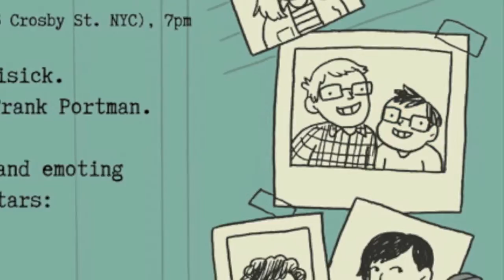King Dork Approximately: Party Trailer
7 PM
Housing Works
126 Crosby Street

Housing Works, WORD Bookstore, Andrew Krucoff, and Dr. Frank present:

An Evening with King Dork Approximately

with your host, Beth Lisick. And songs from author (Dr.) Frank Portman.

Featuring readings, and emoting from popular stars:

Jami Attenberg, Emily Gould, Gayle Forman, Zachary Lipez, Chris Gethard, Liz Prince, and Maeve Higgins

with music from:

Joel Reader, Mikey Erg, Dr. Frank

and special guest appearance by:

FREE BEER for the first 100 attendees